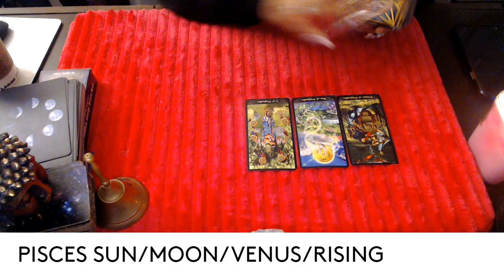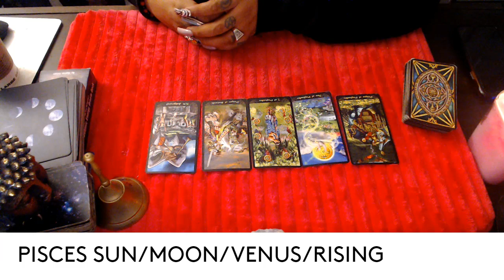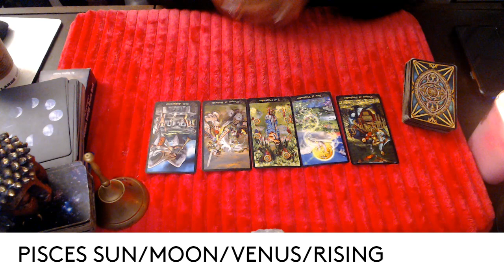PISCES- NOVEMBER 2021 "KEEP IT PRIVATE"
3 Card Reading
30 Min Reading
1 Hr Reading